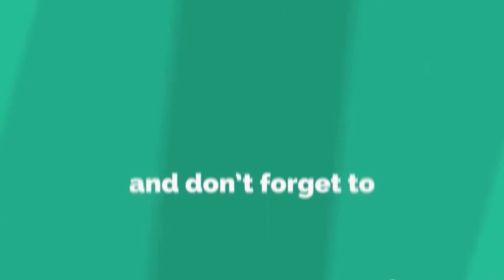Metals Daily News Brief - 22nd Sept' 17